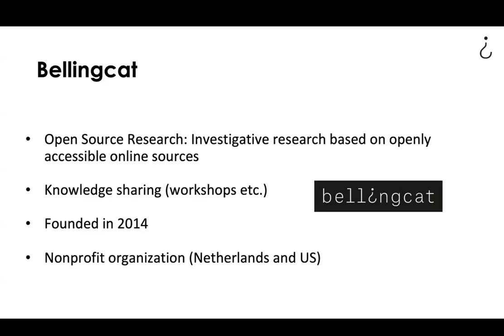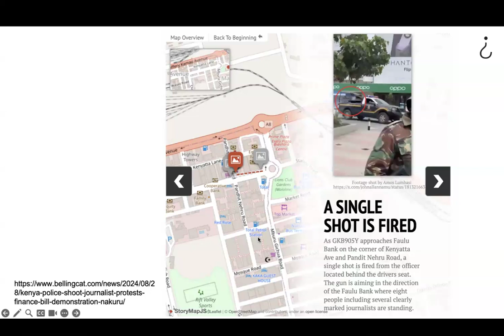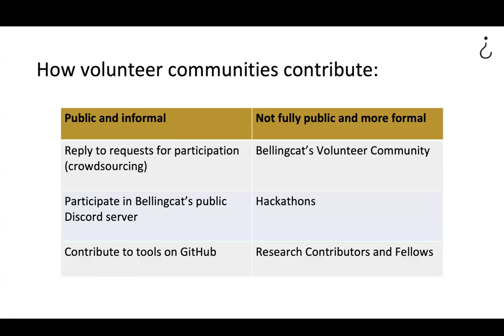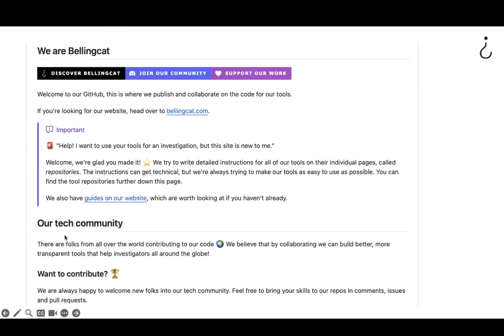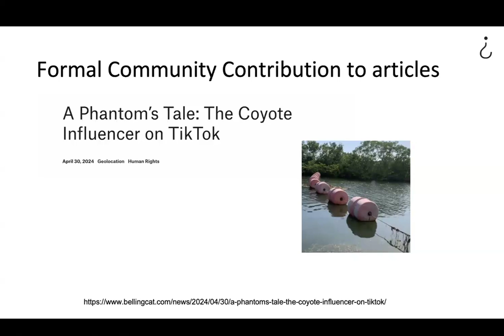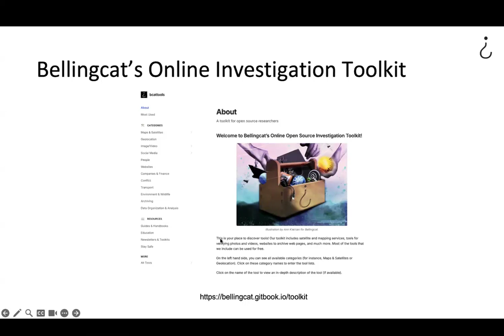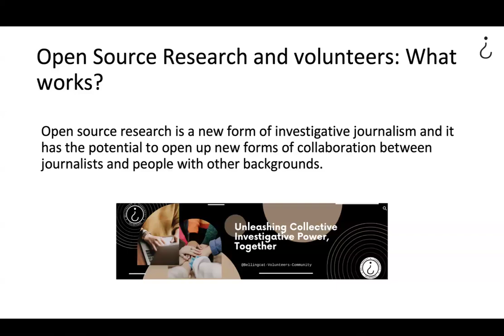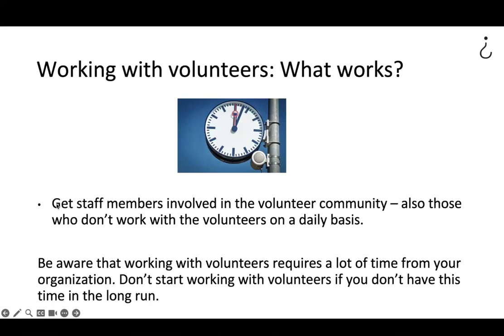How Online Volunteer Communities Can Support Investigative Journalism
Open source researchers conduct investigative journalism based on online sources. They sort through social media posts and online data leaks or analyze satellite imagery and user generated videos to piece together findings of public interest.

This type of content is not restricted to journalists, however, which has enabled new and often creative forms of collaborations between online volunteers and journalists. Bellingcat involves volunteers on various levels of its investigative journalism, including actual research tasks and tool development. The organization recently released the "Online Investigations Toolkit," which helps investigators of different backgrounds identify the appropriate sources for their efforts based on the type of investigation, common use case, technical requirement, and financial constraints.
So what works and what doesn’t?

In this talk Johanna Wild shares success stories and challenges of working with online volunteers to investigate the hidden corners of the internet.